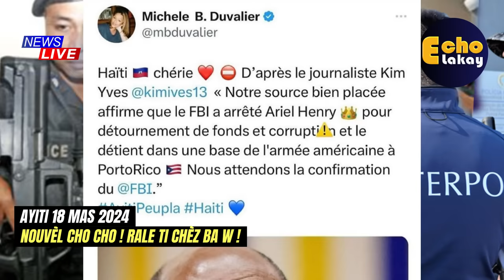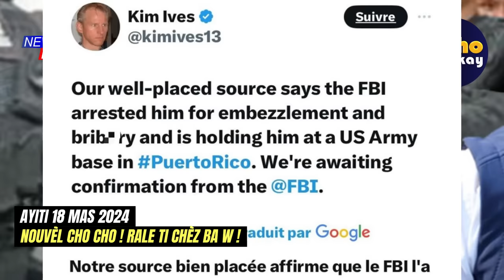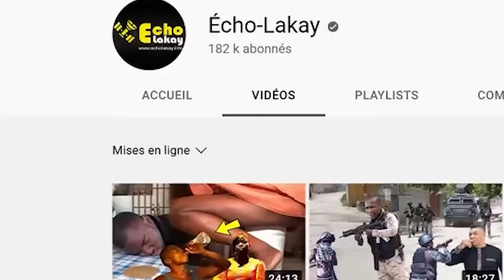Gwo Nouvèl 18 Mars se Fini Pou Ariel. Li endispoze 3 fwa pandan FBI ap mete Kòd nan kou l pou vòlò